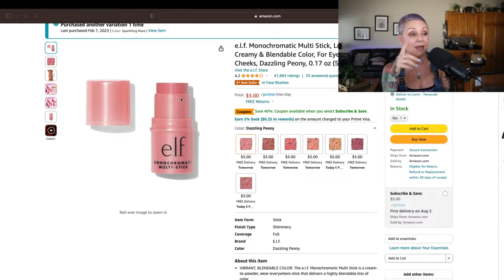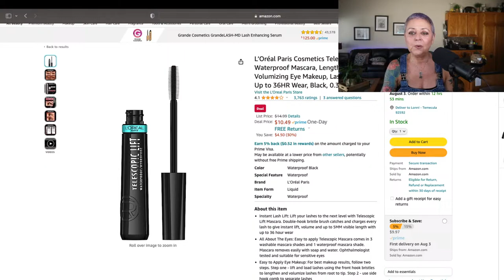Menopause, Makeup & A Daily Dose Of Lonni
Menopause, Makeup & A Daily Dose Of Lonni! On today's morning live stream we are taking a look being over 50, hot flashes and makeup. I will be giving you my tips and tricks on how I keep my makeup looking fresh, even when go full "flame on". So grab a cup of coffee (or a cool beverage) and let's have some menopausal fun!

Wet n Wild - Call Me Maple
Wet n Wild - Nude For Thought
NYX - Sweet Cheeks
Maybelline BB Cream
Roc Serum Capsules